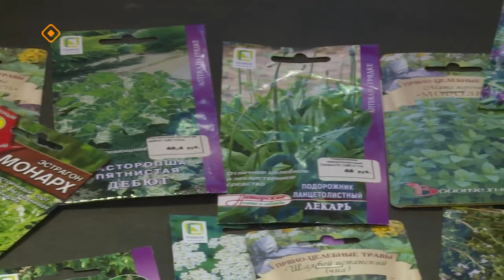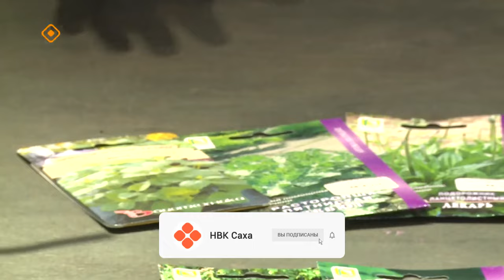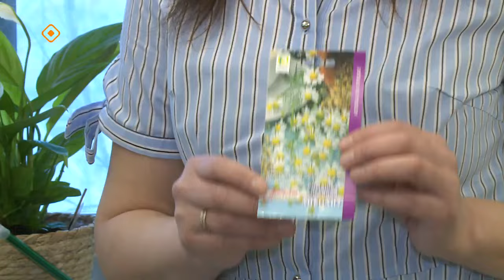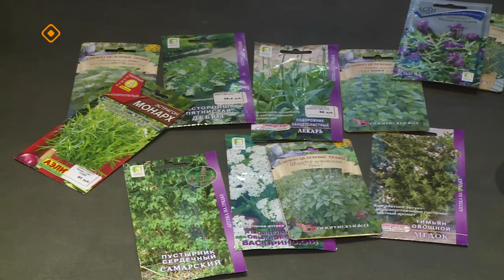«Кыыс сайын»: эмтээх үүнээйилэр туһунан (03.05.24)